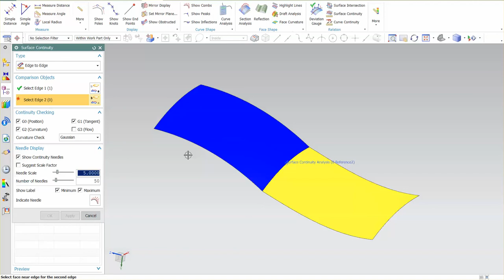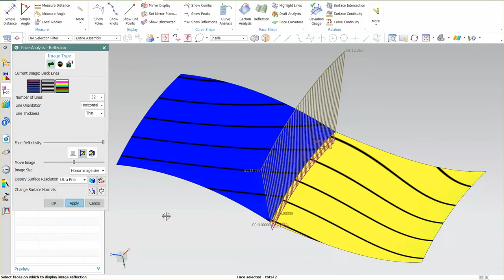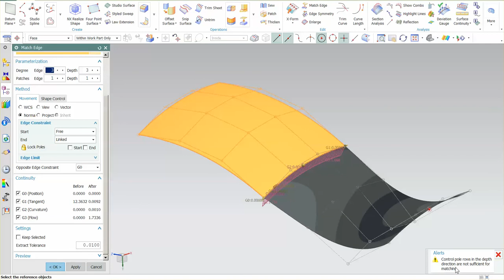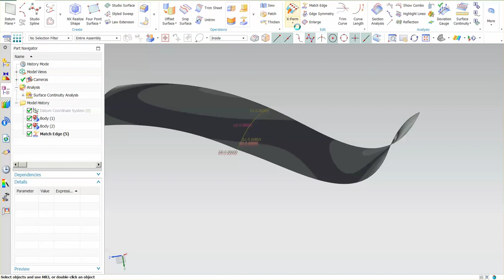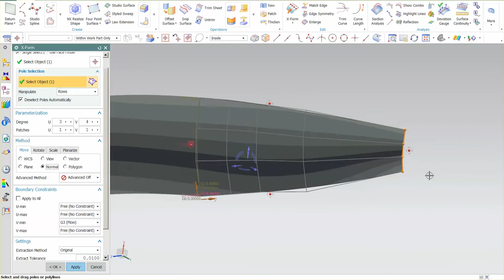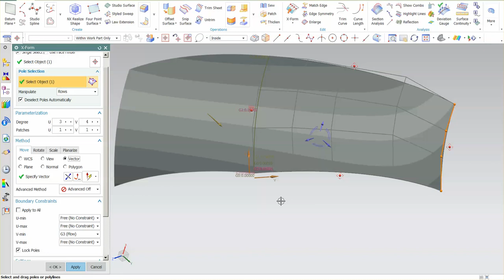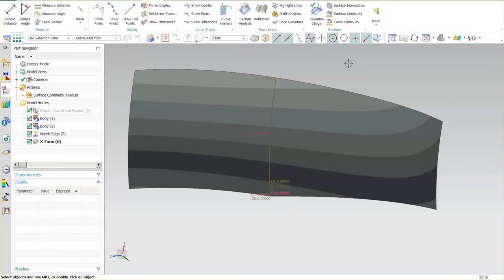Siemens NX 10 | Live Analysis Tools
Using live analysis tools to help gauge the quality of the surface. These are dynamic and can be applied early and left on so you can always go back and reference them. They can also easily be turned off to clean up the screen.